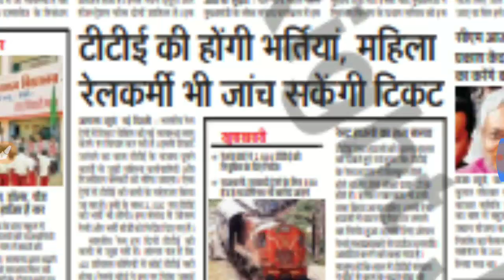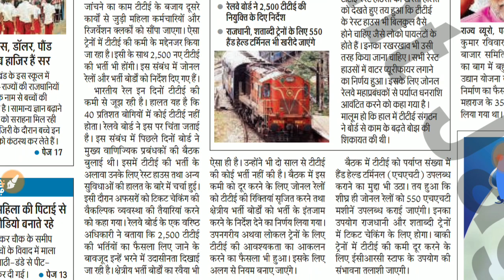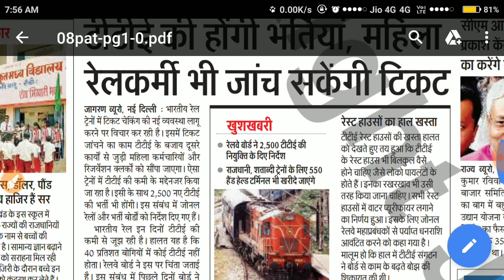Railway Ticket Collector Vacancy 2018 |12th पास के लिए टिकट कलेक्टर पदों पर आई भर्ती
Railway Given instructions to Railway Recruitment Board to fill 2500 Ticket Collector post soon.